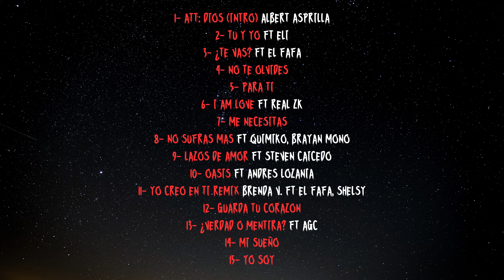Att: Dios // Álbum Completo (audio) // Pria Music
Pria Music
Redes: